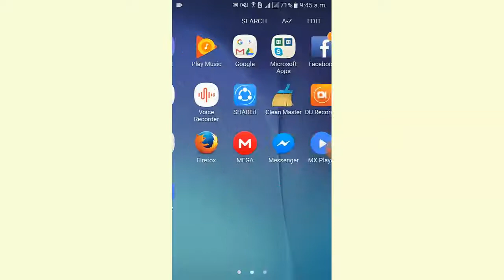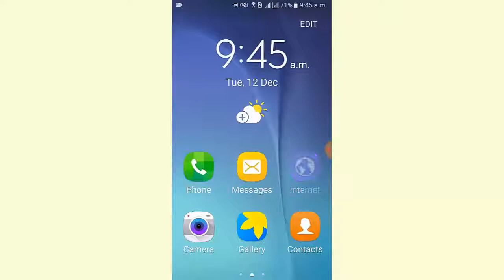How To Change Icon Size In Android in Bangla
Sometimes our android device app icon change into large. And meny of us want to large app icons on their phone. I shown here large to small and small to large icon changing on android in Bangla.

See my previous video:

WhatsApp Privacy Setting How To Hide WhatsApp Online Status Profile Photo And Last Seen in Bangla

App Hider Without Root App To Hide Apps Android How To Hide App On Android In Bangla

Wifi Fix How to Increase Wifi Speed On Samsung Galaxy J1 J2 J3 J5 J7 in Bangla

প্লে স্টোর কাজ করছে না Play Store Not Downloading Apps Download Pending in Play Store Bangla

প্লে স্টোরের টপ ফ্রি  অ্যাপ How To Get Top Free App From Play Store Best Free Apps For Android

প্লে স্টোর ছাড়া অ্যাপ ইন্সটল করুন Free Up Space How To Install App Without Play Store

আপনাকে কেউ বিরক্ত করবে না জেনে নিন How To Use Do Not Disturb Mode Do Not Disturb Android

আইফোনের মত মেনু ব্যবহার করবেন Working With The Assistant Menu How To Enable & Disable Assistant Menu